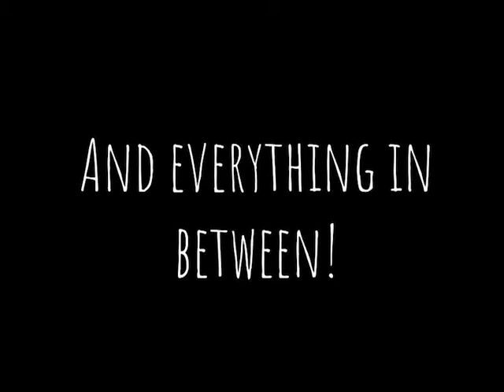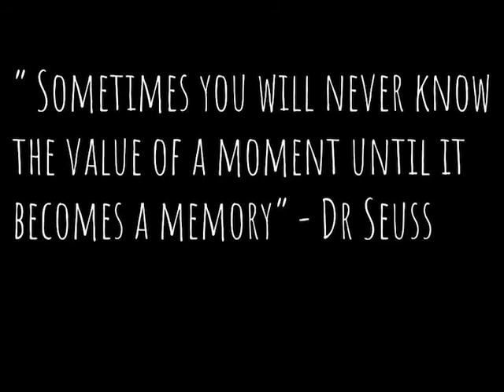NPSS Prom 2018 [Slideshow]